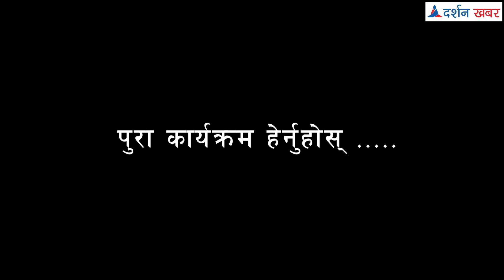सुर्खेत क्षेत्र १ ख का स्वतन्त्र उमेदवार देव बहादुर चन्द ले किन दिए उमेदवारी ? किन लिए फिर्ता ?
Producer\Presenter : Chintamani Kandel

Camera : Sita Acharya

Editor\Mixing : Binaya Bhattarai

तपाईं हरुलाई केही समस्या परेको छ भने यो नम्बर मा सम्पर्क गर्न सक्नुहुनेछ सम्पर्क नम्बर : 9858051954

.THANKYOU.